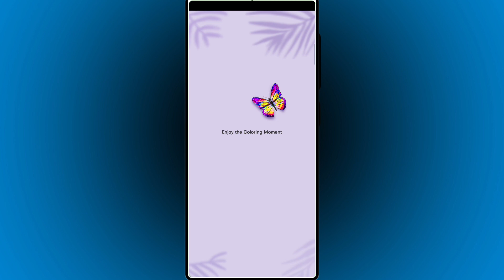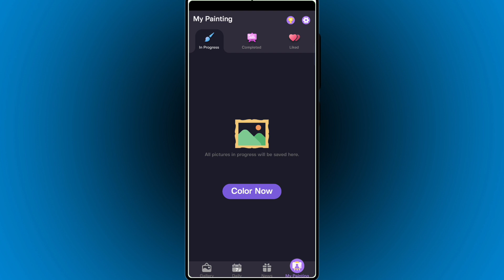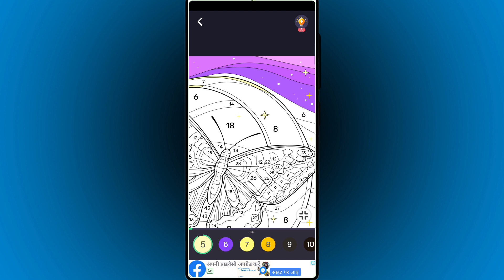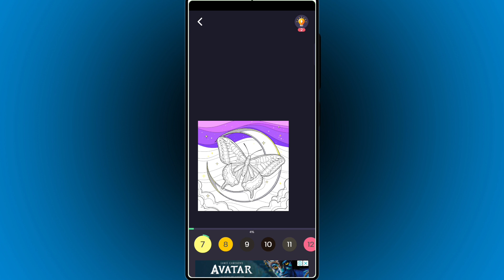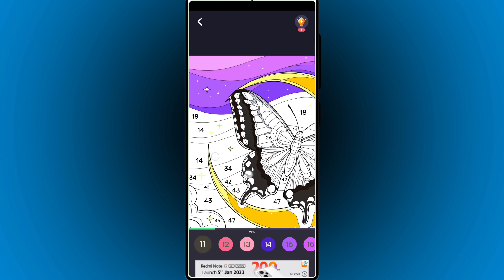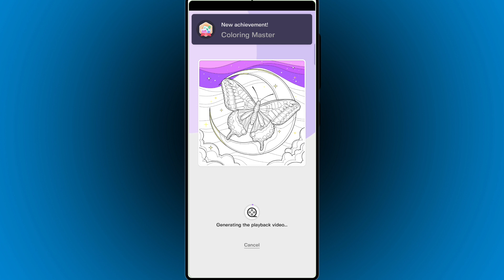Tap Color Pro: Color By Number मोबाइल से बनाओ